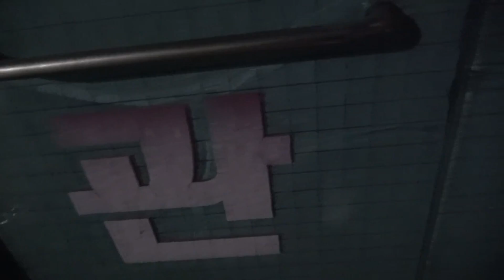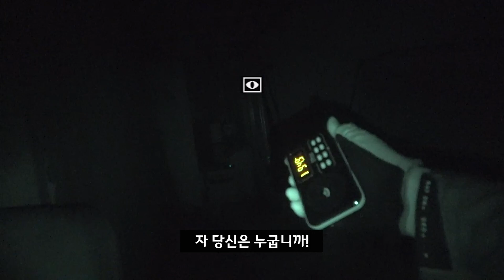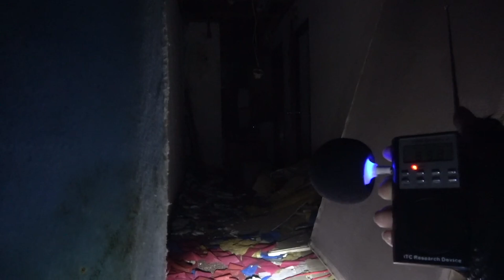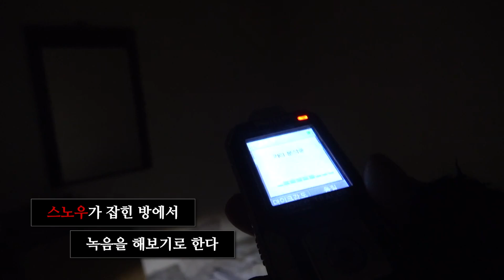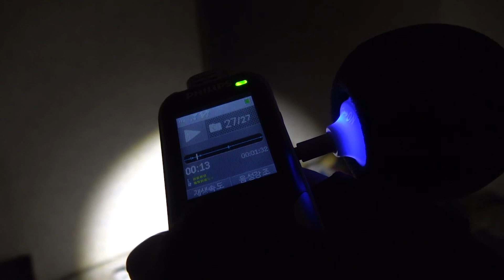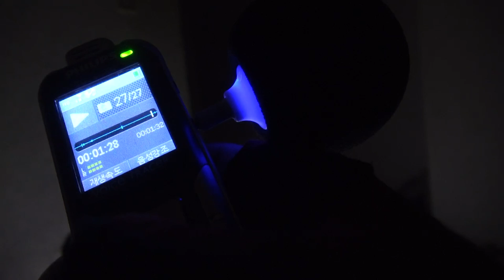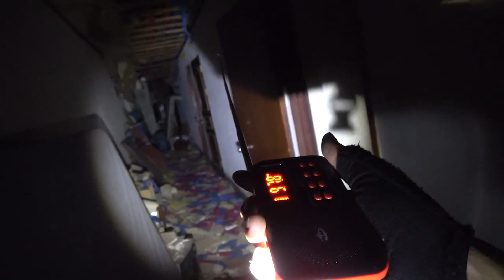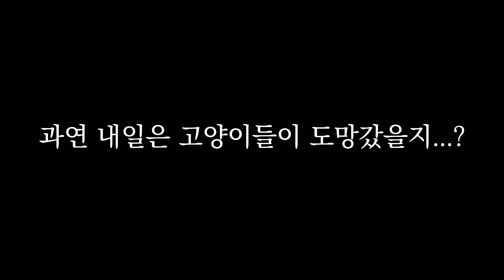(ENG)무너져가는 폐여관에 누군가 존재한다 [재관이 여관]